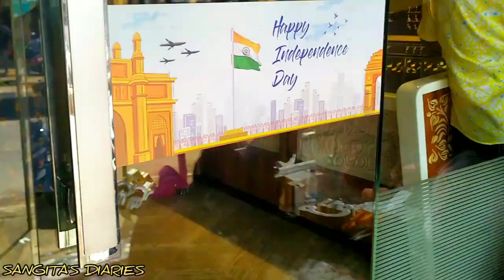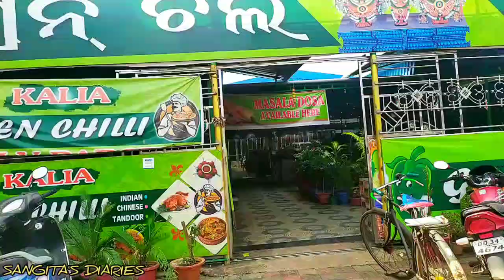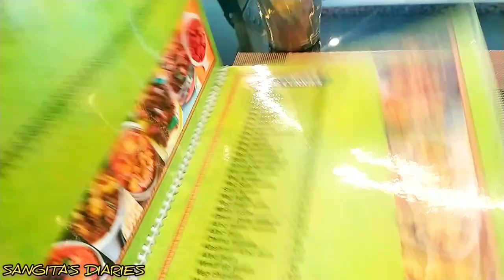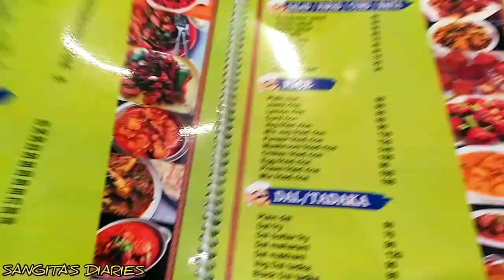❤️A Day Out With Mummy❤️Friday Odia Vlog❤️ SANGITA'S DIARIES🙋🏻‍♀️😀❤️